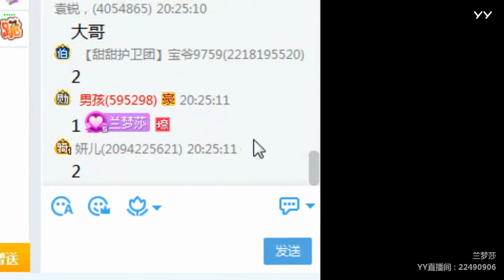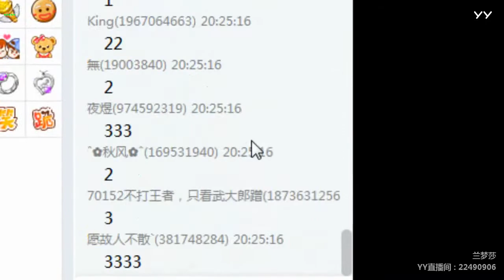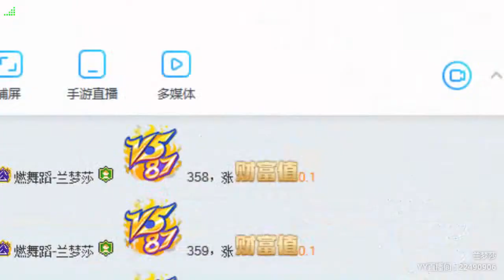YY LIVE 燃舞蹈 兰梦莎 -《燃舞蹈》（Artists・Sing・Music・Dance・Instrument・Talent Shows・DJ・KPOP・Remix・LIVE)